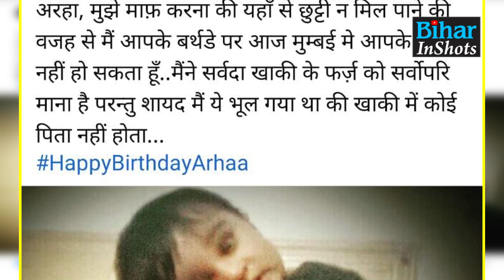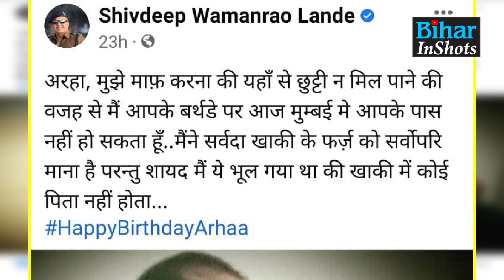DIG Shivdeep Lande को बेटी के Birthday पर नहीं मिली छुट्टी, तो Facebook पर जो लिखा वो Viral हो गया..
डीआईजी शिवदीप लांडे को बेटी के जन्मदिन पर नहीं मिली छुट्टी, तो लिखा कुछ ऐसा कि हर जगह हो रही है वाह-वाही, देख लीजिए...